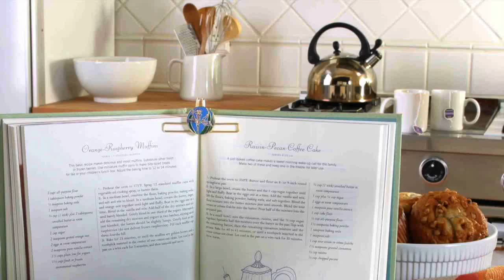Postre Riquisimo! Lazos de Hojaldre y Miel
🔥 INGREDIENTES 🔥
📍2 Masas de Hojaldre
📍Miel
📍Azucar Glass

Afrikaans:
Heerlike nagereg! Verbande van heuning en pastei
Arabic:
حلوى لذيذة! سندات العسل والحلويات
Bosnian (Latin):
Ukusna desert! Obveznice meda i tjestenine
Bulgarian:
Вкусни десерт! Облигации на мед и сладкиши
Catalan:
Postres delicioses! Bons de mel i pastisseria
Chinese Simplified:
美味的甜点 ！蜂蜜和酥皮点心债券
Chinese Traditional:
美味的甜點 ！蜂蜜和酥皮點心債券
Croatian:
Ukusna desert! Obveznice i tijesto
Czech:
Lahodný dezert! Dluhopisy medu a pečivo
Danish:
Lækker dessert! Obligationer af honning og wienerbrød
Dutch:
Heerlijk dessert! Obligaties van honing en gebak
English:
Delicious dessert! Bonds of honey and pastry
Estonian:
Maitsev magustoit! Võlakirjade mee ja saia
Finnish:
Herkullinen jälkiruoka! Hunaja ja leivonnaiset
French:
Dessert délicieux ! Obligations de miel et de la pâtisserie
German:
Köstliches Dessert! Anleihen von Honig und Gebäck
Greek:
Υπέροχο επιδόρπιο! Ομόλογα του μελιού και ζαχαροπλαστικής
Haitian Creole:
Desè bon gou! A lon siwo myèl ak patisri
Hebrew:
קינוח טעים! איגרות החוב של דבש ומאפים
Hindi:
स्वादिष्ट मिठाई! शहद और पेस्ट्री के बंधन
Hmong Daw:
Khoom qab zib qab! Bonds zib ntab thiab pastry
Hungarian:
Finom desszert! Kötvények a méz és a tészta
Indonesian:
Penutup lezat! Ikatan madu dan kue
Italian:
Delizioso dessert! Legami di miele e pasticceria
Japanese:
おいしいデザート!蜂蜜とペストリーの債
Kiswahili:
Ladha tamu! Vifungo vya asali na keki
Klingon:
'ey dessert! honey pastry 'ej bonds
Klingon (pIqaD):
Korean:
맛 있는 디저트! 꿀과 생 과자
Latvian:
Gardu desertu! Obligācijas, medus un Konditoreja
Lithuanian:
Skanus desertas! Medaus ir konditerijos
Malay:
Pencuci mulut yang lazat! Bon madu dan pastri
Maltese:
Tad-deżerta delicious! Bonds ta ' l-għasel u prodotti tal-għaġina
Yucatec Maya:
Postre Riquisimo! Lazos u kaab yéetel Hojaldre
Norwegian Bokmål:
Deilig dessert! Obligasjoner av honning og kaker
Querétaro Otomi:
Postre Riquisimo! Lazos Miel ne Hojaldre
Persian:
دسر خوشمزه! اوراق قرضه از عسل و تازه ها
Polish:
Deser! Obligacje, miód i wyroby cukiernicze
Portuguese:
Deliciosa sobremesa! Laços de mel e pastelaria
Romanian:
Desert delicios! Legăturile de miere şi produse de patiserie
Russian:
Вкусный десерт! Облигации меда и кондитерские изделия
Serbian (Cyrillic):
Укусна десерт! Обвезнице од меда и пецива
Serbian (Latin):
Ukusna desert! Obveznice od meda i peciva
Slovak:
Lahodný zákusok! Dlhopisy medu a pečivo
Slovenian:
Okusna sladica! Vezi med in pecivo
Spanish:
Postre Riquisimo! Lazos de Miel y Hojaldre
Swedish:
Läcker dessert! Obligationer av honung och bakverk
Thai:
ขนมหวานแสนอร่อย พันธบัตรและขนม
Turkish:
Lezzetli tatlı! Bağlar bal ve pasta
Ukrainian:
Смачний десерт! Облігації меду та тісто
Urdu:
لذیذ میٹھا! شہد اور پیسٹری کی قید
Vietnamese:
Món tráng miệng ngon! Trái phiếu của mật ong và bánh ngọt
Welsh:
Pwdin blasus! Bondiau mêl a crwst